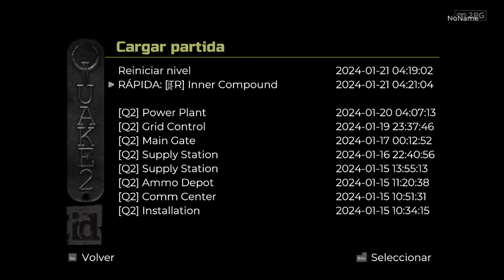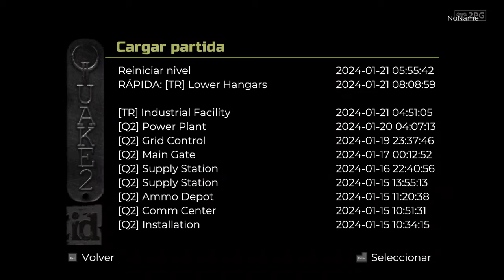Quake 2 Remastered: The Reckoning - Juego Completo Español - Full Gameplay - Sin Comentarios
The Reckoning protagoniza a Joker, un miembro de un pelotón de marines de élite en una misión de infiltrarse en la Base Lunar y destruir la Flota Strogg, que se está preparando para atacar. Joker choca aterrizando en los Pantanos fuera del recinto donde esperan sus compañeros de escuadrón. Joker viaja a través de los pantanos y elude las defensas externas del recinto y entra por la puerta principal. Joker encuentra a su pelotón justo a tiempo para ver cómo son destruidos por las fuerzas Strogg. Joker se escapa por su cuenta a la refinería de combustible donde ayuda a la Fuerza Aérea a destruir toda la producción de combustible. Luego, Joker se infiltra en el puerto espacial Strogg, aborda un barco de carga y llega a la Base Lunar, destruyendo a esta y a la flota.

Bienvenidos

Tu Suscripción me ayuda mucho a crecer mi canal.

Se amable con los demás miembros.

🟢 DONACIONES 🟢

► Toda ayuda es bienvenida!

Criptomonedas:
► BNB: 0x681E2Dd0B42E4Eacb3124D4979aFac95a5ABc554
► BTC: bc1q3242hnx0je2t5wqfrf5jw0a2mgun77m39ghnke
► ETH: 0x681E2Dd0B42E4Eacb3124D4979aFac95a5ABc554
► USDT: 0x681E2Dd0B42E4Eacb3124D4979aFac95a5ABc554

Apoyame con tu donación! Podre seguir subiendo mas contenido para el canal, en cual podrás divertirte con más contenido. Muchas gracias!.

- - - Capitulos - - -
00:00 Yermo
23:33 Recinto
01:05:41 Industrial
01:47:50 Puerto Espacial
02:16:23 Base Lunar